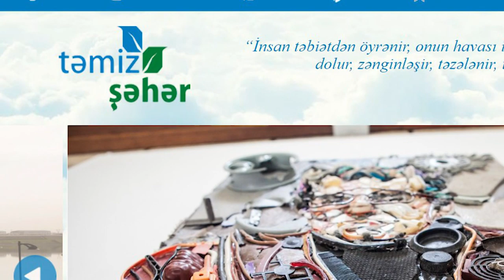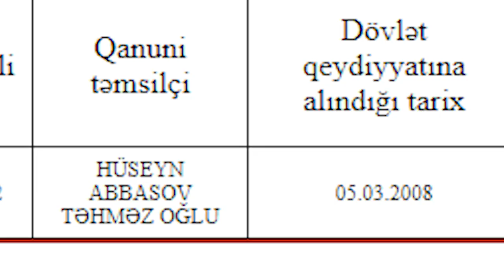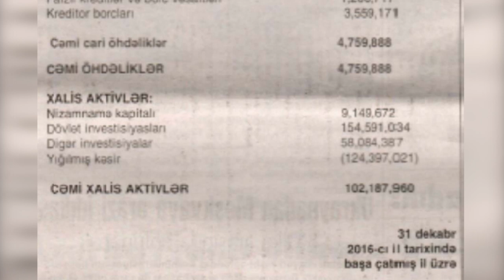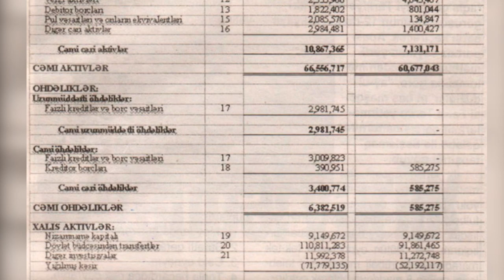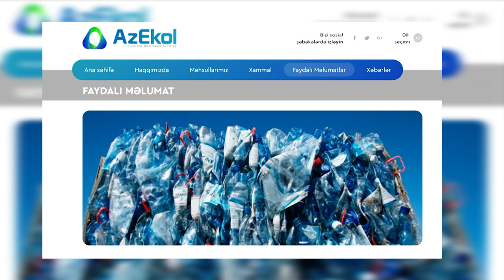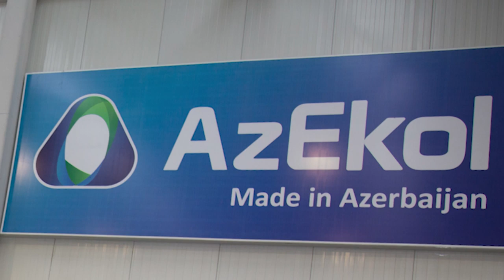Dünya plastikdən qurtulmağa çalışır... Azərbaycanda bu sahədə vəziyyət necədir?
Ölkədə hər il adambaşına 24 kq plastik qab və polietilen torba zibilliyə atılır. Bu isə ölkə üzrə 235,4 min ton, ya da 70 milyon AZN-lək (42 milyon ABŞ dollar) plastik tullantı deməkdir. Onların böyük bir hissəsi  nə zərərsizləşdirilir, nə də  təkrar emala yönəldilir. İldən-ilə palstik və  polietilen məhsulların satışı artır. Regionlar üzrə statistikaya rast gəlinməsə də Bakı və ətraf qəsəbələrdə 2016-ci ildə 311 ton polietilen (93.3 min AZN) məhsul  satılıbsa, 2017-ci ildə bu rəqəm 2090 tona (627 min AZN) qədər yüksəlib